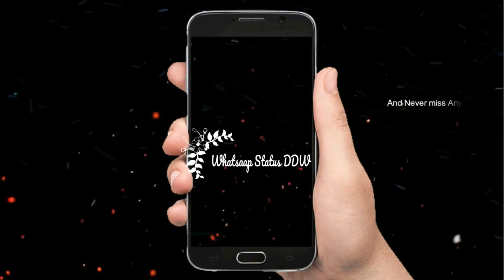HE'S ONLY MINE CUTE COUPLE STATUS BOYS ATTITUDE STATUS LATEST ATTITUDE STATUS DDW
Valentine whatsapp status | valentine day songs | valentine songs download | valentines day status

valentine day whatsapp status video download tamil
valentines day whatsapp status malayalam download
valentine day best whatsapp status video download
valentine day whatsapp status video download free
valentine day for whatsapp status download
valentines day whatsapp status download dj
valentines day videos for whatsapp status download
valentine day special status for whatsapp download
valentine day whatsapp status video download hd
happy valentine day whatsapp status download
happy valentine day whatsapp status video download
happy valentine day whatsapp status video song download
ninja valentine day song whatsapp status download

If Any Of The Owners Have A Problem With Your Pictures And Music Used Here, Please Send Me A Email 💚 ❤️ and I Will Remove Them Thank You... No Copyright infringement intended.

Dont Forget To Subscribel